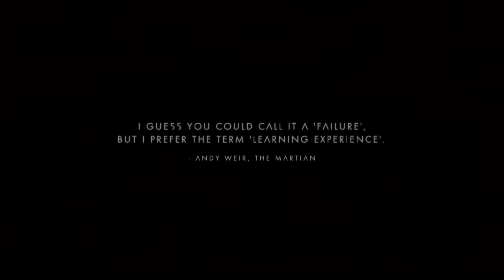No Man's Sky Permadeath Iron Man Challenge!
*Bonus* Permadeath Iron Man Challenge video.  Today's challenge is a standard "find a ship or buy a ship" run.  The challenge concludes when I do either.  This run ended spectacularly, though, so I need to know whether you think I won or lost.  I can't wait to see your comments!